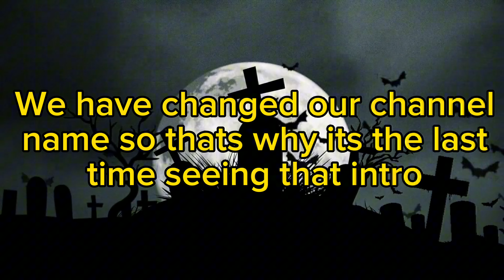FPA: Nightmare Bonnie’s Lemonade stand!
In this absolutely bonkers YouTube video, we delve into the wacky world of Nightmare Bonnie and his relentless pursuit of a Fortnite skin! 😂 When his dad, who's apparently not too keen on virtual cosmetics, refuses to get him that coveted skin, he sends Nightmare Bonnie out into the blazing sun to start a lemonade stand. 🍋☀️

But hold onto your hats, folks, because this story takes a seriously bizarre turn! 😳 As the temperature rises and people get increasingly desperate for refreshments, Nightmare Bonnie, in a moment of sheer madness, decides to take his lemonade stand to the next level by... well, let's just say he adds a "special ingredient" to his lemonade. 😬🤢

The outcome? A lemonade stand disaster of epic proportions! 🙈 People start leaving bad reviews like crazy, and Nightmare Bonnie finds himself in hot water, or should we say, hot lemonade? 😂 He even gets arrested for his rather unconventional business tactics In this absolutely bonkers YouTube video, we delve into the wacky world of Nightmare Bonnie and his relentless pursuit of a Fortnite skin! 😂 When his dad, who's apparently not too keen on virtual cosmetics, refuses to get him that coveted skin, he sends Nightmare Bonnie out into the blazing sun to start a lemonade stand. 🍋☀️

But that's not all, folks! Nightmare Freddy, Nightmare Bonnie's equally quirky buddy, also ends up in a jam. Why, you ask? Well, it turns out he's arrested for... being weird and charging an extra 50 cents for his lemonade. 🤪

Oh, and there's a twist! A hot girl drinks out of one of Nightmare Bonnie's "special" cups, realizes what's happened, and demands her money back. 😱 What unfolds next is nothing short of insanity, and you'll have to watch the video to see how it all plays out! 🤣

If you're up for a laugh and a wild, unexpected adventure, this video is a must-watch! 🤣🍋👮‍♂️🤷‍♂️

WeirdAdventures